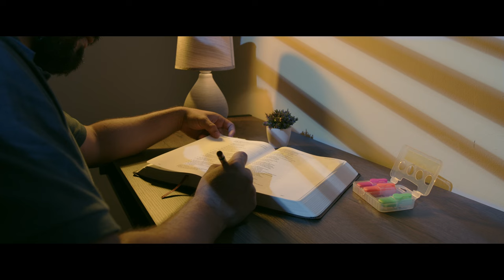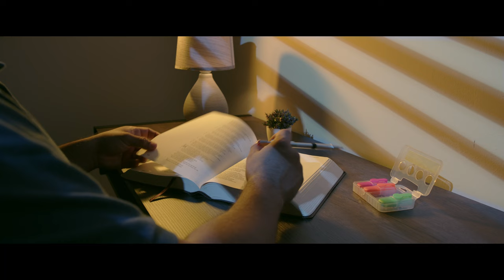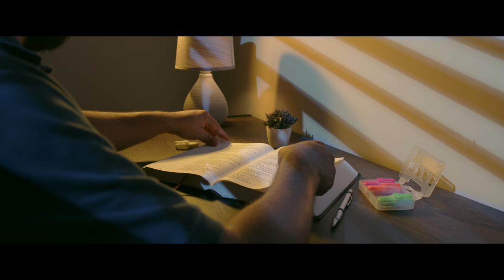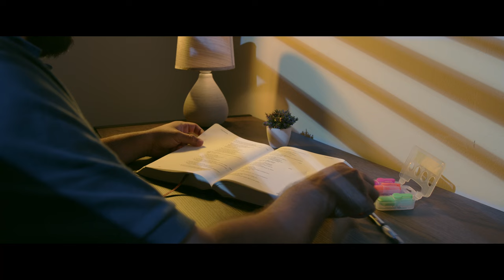Refugio en la Tormenta: Salmo 46 Lectura Reconfortante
En tiempos de incertidumbre y desafíos, encontrar un refugio de paz es esencial. En nuestro video de hoy, te invitamos a sumergirte en la profunda tranquilidad del Salmo 46. Únete a nosotros mientras exploramos las palabras poderosas de este salmo, que nos hablan de la presencia constante de Dios como nuestro refugio y fortaleza.
Si este video te ha tocado, te animamos a darle like, compartirlo con aquellos que podrían necesitar un recordatorio de esperanza y volver a verlo cada vez que necesites un impulso de ánimo. Juntos, podemos encontrar consuelo y fortaleza en la Palabra De Dios del del Salmo 46. ¡Gracias por ser parte de nuestra comunidad de paz y esperanza!"

** Los videos y la narración son autoría nuestra y tienen derechos de autor.